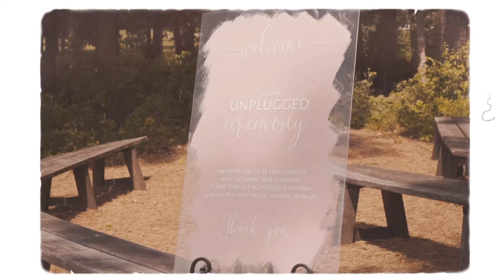Our wedding🤍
My favorite day ever! June 20th, 2021.

Video done by Rob at BME Event Group in Vineland, New Jersey. Wedding venue is Running Deer Golf Club in Pittsgrove, NJ.